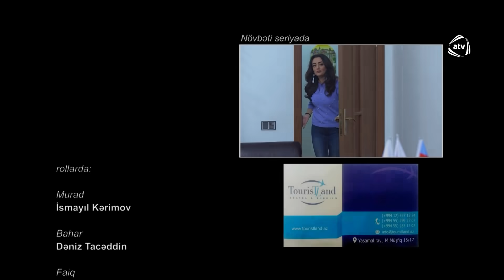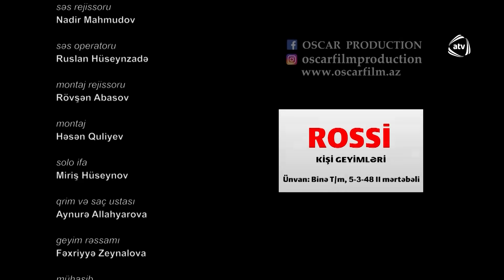O gecə (85-ci bölüm)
O gecə serialının bütün bölümlərini YouTube-da izləmək üçün rəsmi kanalımıza abunə olun